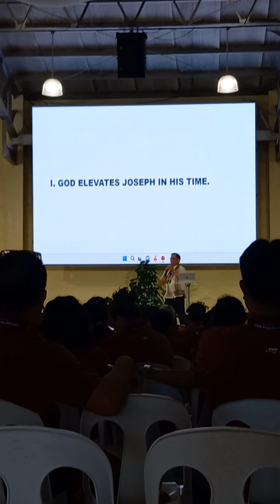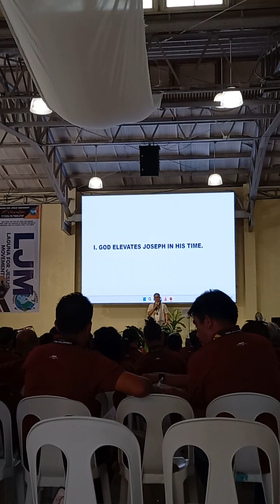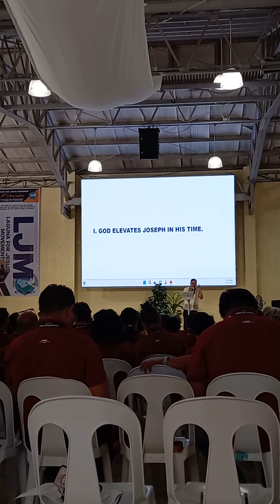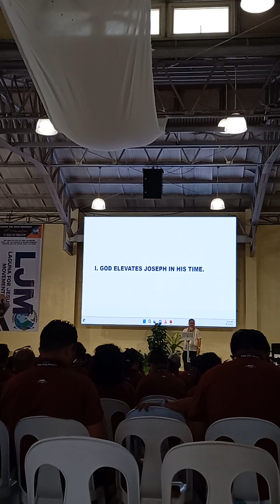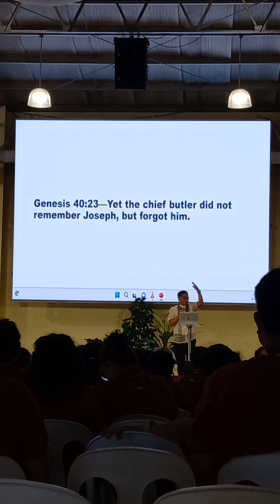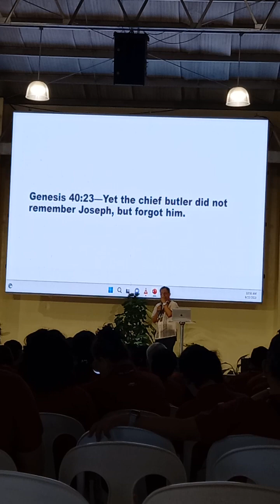Bishop Hermie ,LJM Tagaytay CCT